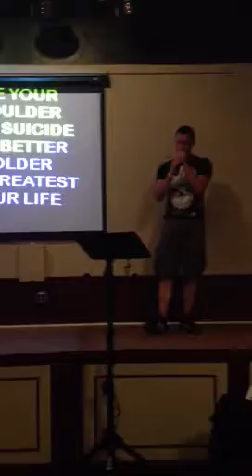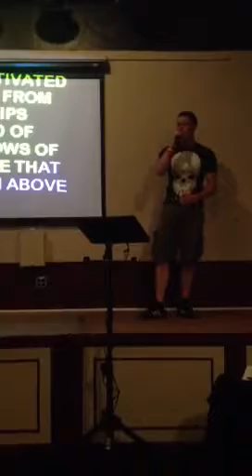I'll Be by Edwin McCain / Redz Idol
I performed this song at Redz bar Karaoke